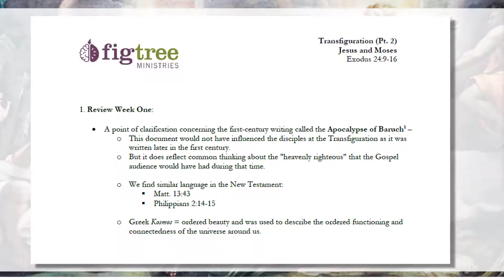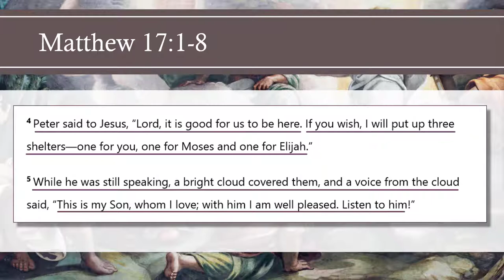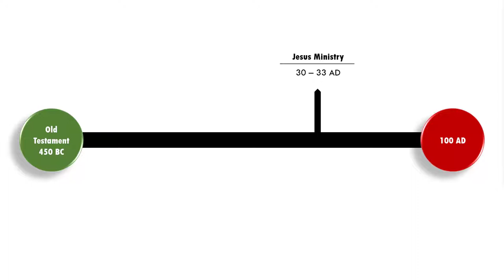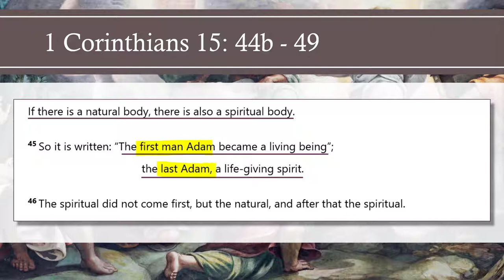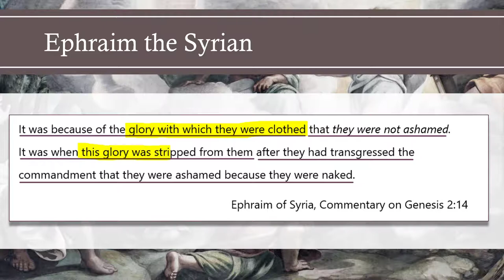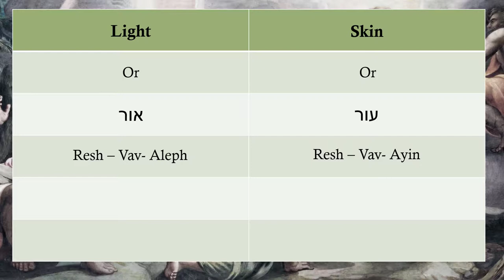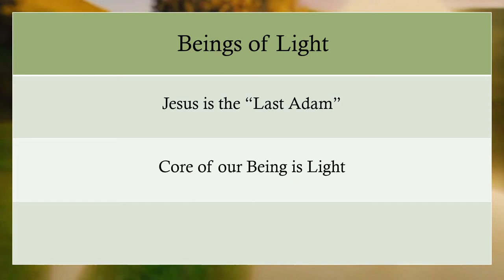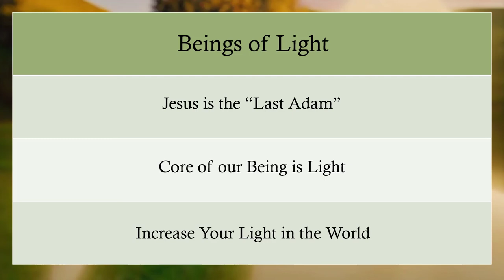Are We Beings of Light? - Transfiguration (pt. 3)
In today's lesson, we continue our series on the Transfiguration by exploring the connection between the First Adam and Jesus, as the Last Adam.

This connection takes us back to Eden and the loss of glory that Adam and Eve experienced after their sin.

According to Rabbinic writings, when the Messiah comes, he will restore the glory that Adam lost.

Moreover, Paul will use this line of Rabbinic theology to encourage us to increase our own reflected glory now that the Messiah - Jesus - has come.

Today's lesson not only helps us understand the Transfiguration event but also provides a goal for our personal spiritual growth. As we mature as Christians, we increasingly reflect God's glory into the darkness of the world.

The Jewish Study Bible

Rabbinic Writings - archive.org (you will need to sign up for a free account)
- Midrash on Psalm 43 (Page 442 and 443)